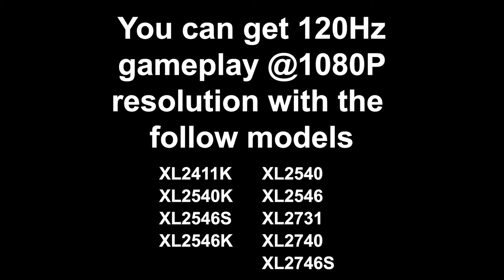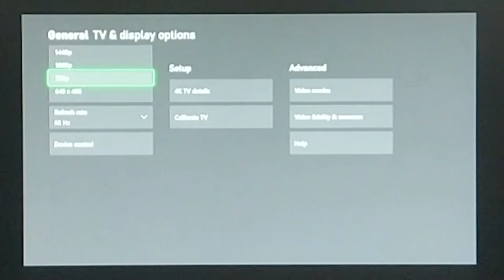[BenQ FAQ] Esports Display_How do I enable 120Hz on the Xbox Series X?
Additional Resources:
• Contact BenQ Support: Support.BenQ.com